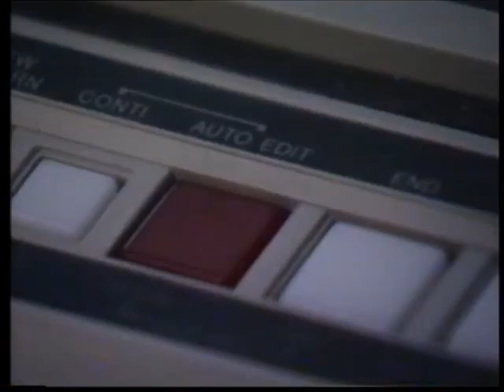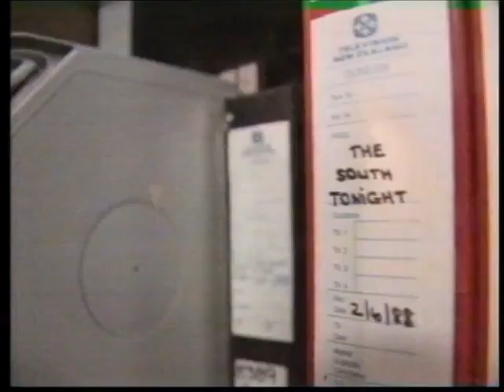The South Tonight - Garrison Hall and the making of TST (1988)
Based in Dunedin, The South Tonight was TVNZ's regional news magazine programme for Otago and Southland.

Garrison Hall, an old building located at 8 Dowling Street in Dunedin, had been renovated for TVNZ and on the evening of Tuesday 7 June 1988, The South Tonight was broadcast live from TVNZ's new Dunedin newsroom at Garrison Hall.

Included in this video are two separate items: a feature story about Garrison Hall, which had played host to many celebrities in the past, and a day in the life of TVNZ's Dunedin newsroom. The items were filed by Leigh Davies and Kim Hurring, who were based in Dunedin at the time and had worked at TVNZ as reporters.

Special thanks to DNTV2 (NZBC/TVNZ Dunedin) for the use of this video.